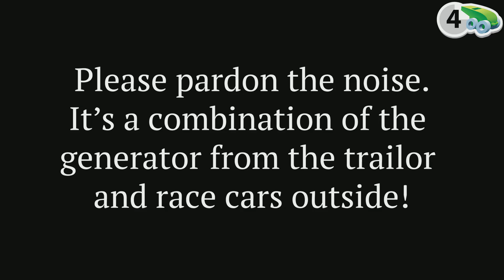Back to School, the New Corvette, & Mercedes EV – 4 Minute Friday (9/7/2018)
This week's topics:
1. Slow Down: Back to School Means Sharing the Road
2. Chevy's got a next-gen Corvette. They're calling it the C8 and we have no idea what engine will be in it.
3. California EV sales increase, but gas-powered vehicles still dominate
4. This week in automotive history:
September 5, 1885 - First Gas Pump Built: Sylvanus Bowser of Fort Wayne, Ind., manufactures the first gas pump, which is delivered to Jake Gumper, also of Fort Wayne.

September 8, 1904 - Prototype Harley-Davidson Revealed: The prototype of first loop-frame Harley-Davidson runs in a race at State Fair Park in Milwaukee, the first recorded public showing of any of the company’s motorcycles.